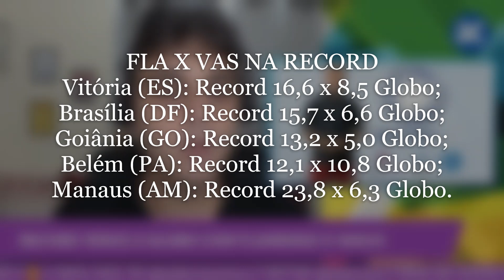AUDIÊNCIA: RECORD VENCE A GLOBO E CHEGA À LIDERANÇA COM FLAMENGO X VASCO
A transmissão Flamengo x Vasco, pelo Campeonato Carioca, garantiu a liderança para a Record TV neste domingo, 6 de março.

Matérias relacionadas:
Record lidera com Flamengo x Vasco pelo Carioca. Confira os números de audiência